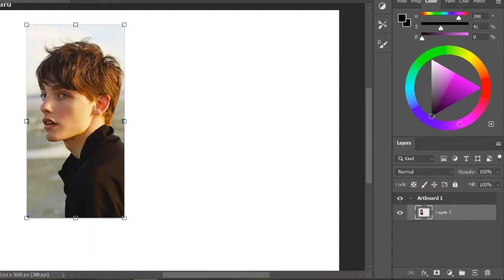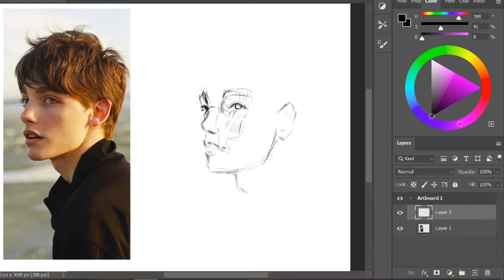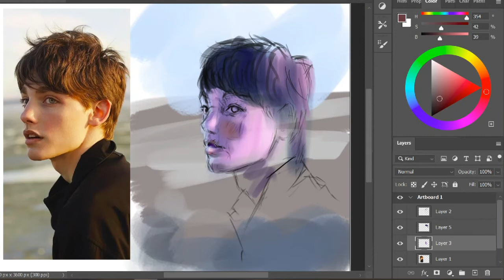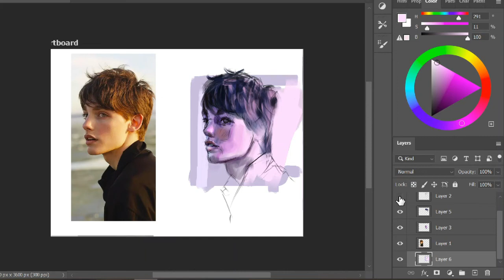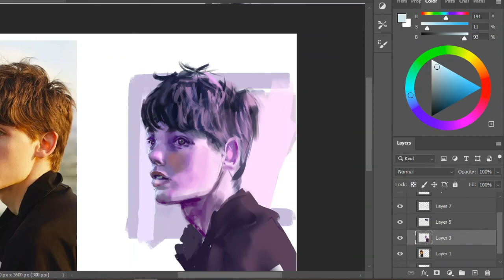Digital Shading and Colour